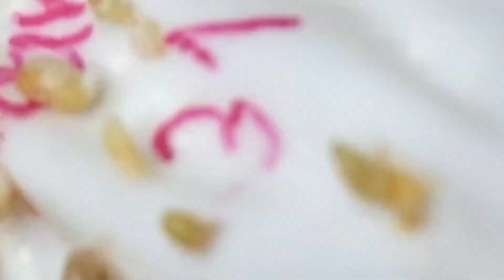𝐄𝐱𝐭𝐫𝐞𝐦𝐞𝐥𝐲 𝐒𝐚𝐭𝐢𝐬𝐟𝐢𝐞𝐝 𝐖𝐢𝐭𝐡 𝐋𝐍𝐆 𝐒𝐤𝐢𝐧 𝐂𝐚𝐫𝐞 𝐍𝐞𝐰 𝐕𝐢𝐝𝐞𝐨𝐬 | 1252